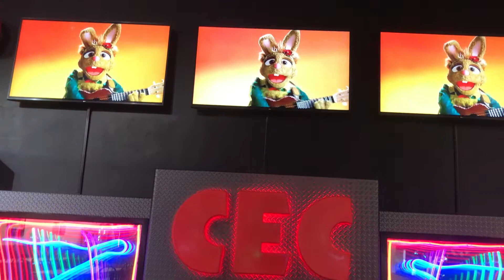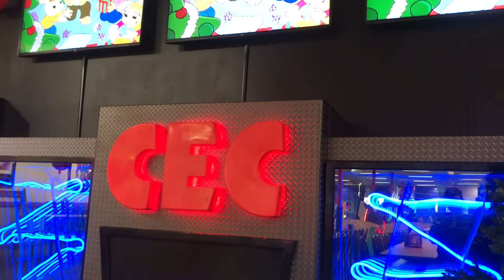Holiday fiesta Chuck E. Cheese’s brick nj